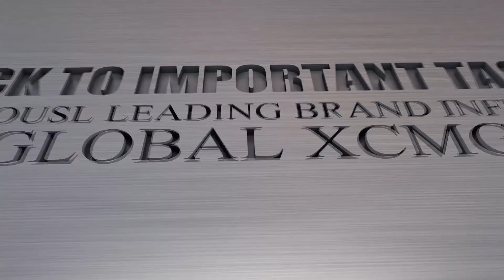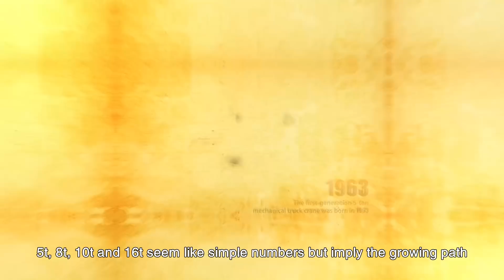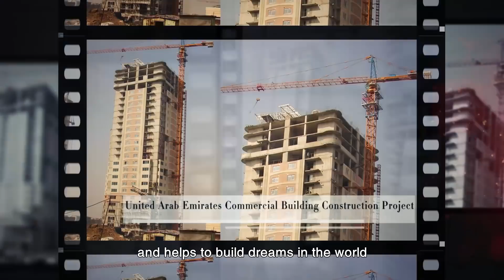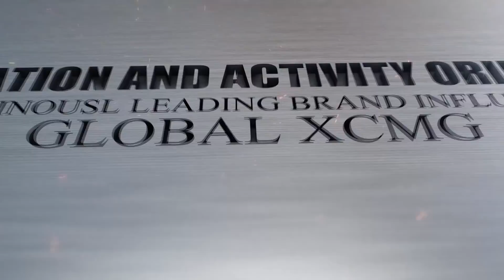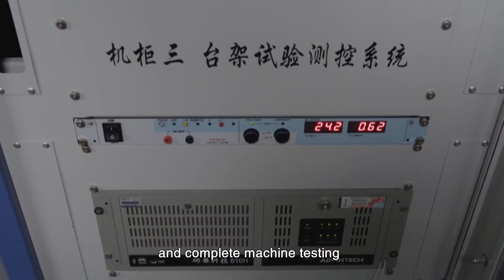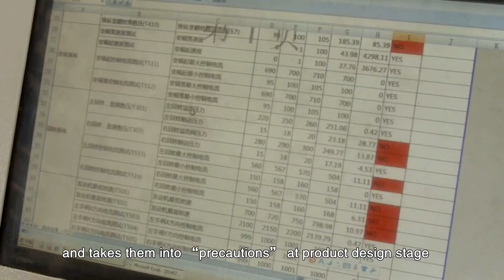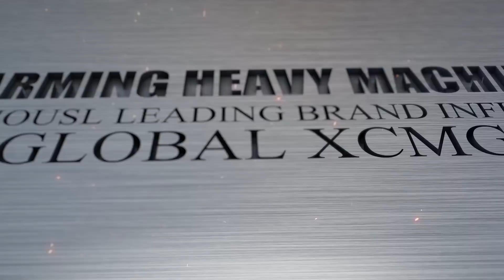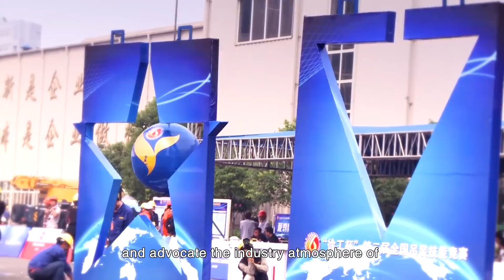Working with Our Heart to Excel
Over the past 20 years, XCMG has initiated a new era of the construction machinery industry of China. Continuously focusing on elevating the value chain, promoting intelligent upgrade and making sustainable world progress, XCMG’s innovation and development has driven positive changes and paved the way to future success in the field.